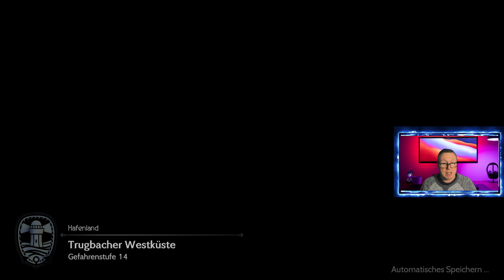Octopath Traveler 2 Ich kaufe mir das Schiff,Reise nicht um die Welt,weil Lvl 34 xD 036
Neues Video: Sea of Stars I Arena-Champion I Alle Ränge + Items I Krustalion I Legendär Let´s play #49
17 Views - Dec 26, 2023

Während Octopath Traveler II die gleiche Struktur beibehält und die Geschichten von acht verschiedenen Charakteren im Spiel verfolgt, folgt es acht neuen Charakteren in einer neuen Umgebung, die sich von den vorherigen Spielen unterscheidet.Es findet in der Welt von Solistia statt, einer Umgebung, die moderner ist als die mittelalterliche Umgebung des vorherigen Spiels, die eher wie etwas aus dem neunzehnten oder zwanzigsten Jahrhundert dargestellt wird.Zur Hauptbesetzung des Spiels gehören Agnea Bristarni, eine Tänzerin; Partitio Yellowil, ein Händler; Hikari Ku, ein Krieger; Osvald V. Vanstein, ein Gelehrter; Throné Anguis, ein Dieb; Temenos Mistral, ein Kleriker; Castti Florenz, ein Apotheker; und Ochette, ein Jäger.Der Beruf eines Charakters steht in der Regel im Zusammenhang mit dem übergeordneten Ziel des Charakters; die Tänzerin Agnea ist auf der Suche nach einem weltberühmten Entertainer, und der Händler Partitio ist auf der Suche nach Geld und einem Ende der Armut.Hikaris Geschichte folgt seinem Bestreben, nach Hause zurückzukehren, nachdem er von an vielen Schlachten teilnehmen musste, Osvald ist auf der Suche nach Rache an einem Mann, der sein Leben ruiniert hat, Throné ist auf der Suche nach Freiheit, Castti und Temenos sind auf getrennten Reisen, die mit persönlicher Entdeckung und Wahrheit zu tun haben, und Ochette ist auf der Suche nach Kreaturen der Legende.Die Geschichten der Charaktere sind stärker miteinander verwoben als im vorherigen Spiel.